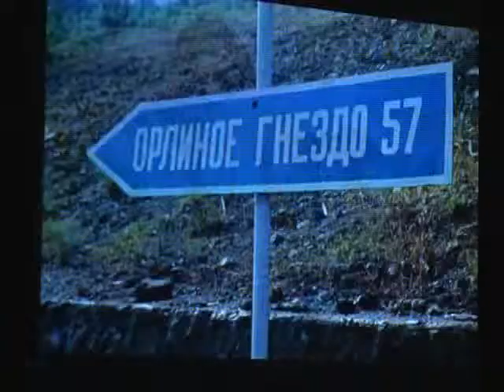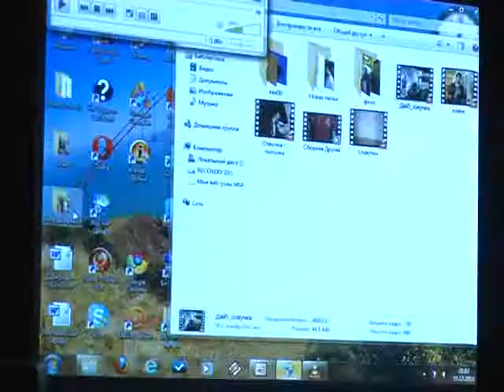Финал-2011: озвучка 2 дай 5